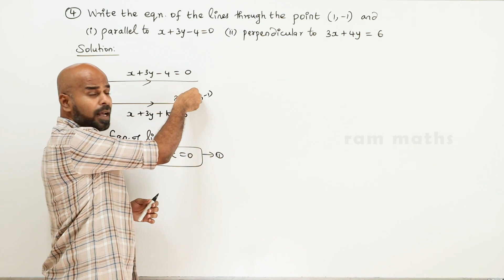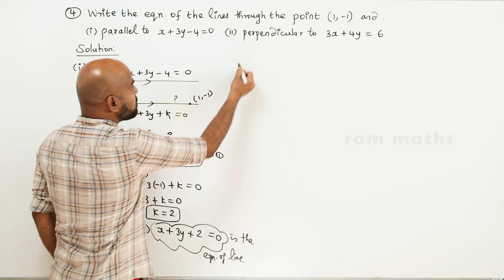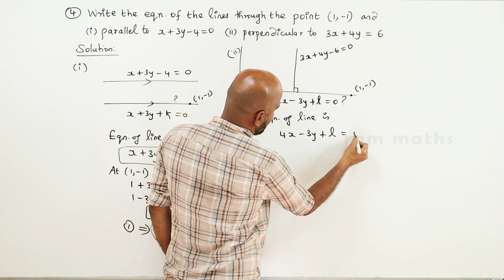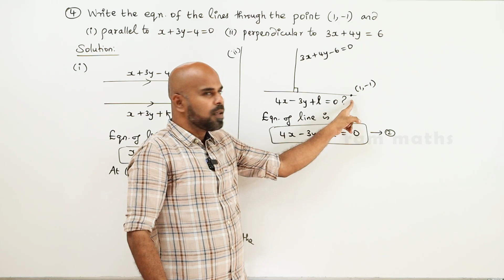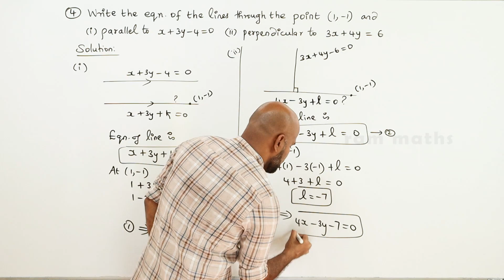11th | EX. 6.3 | Q.No.4 | 2-D ANALYTICAL GEOMETRY | CHAPTER 6 | STATE BOARD | RAM MATHS